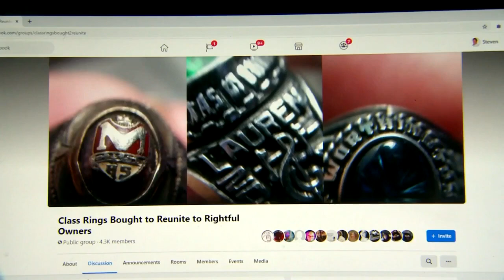Lake Saint Louis woman reunited with class ring after over 42 years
Thanks to a man from San Antonio, Texas, who is on a mission to find his own lost class ring, Jackie Schauer was reunited with her ring after 42 years.